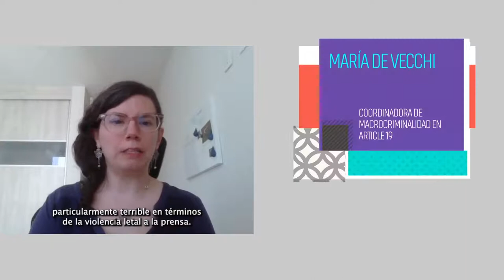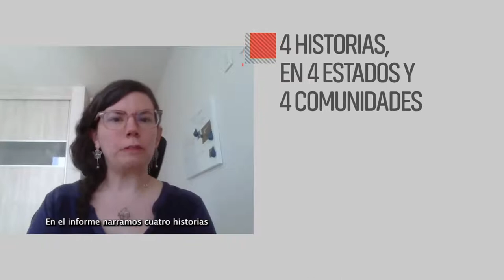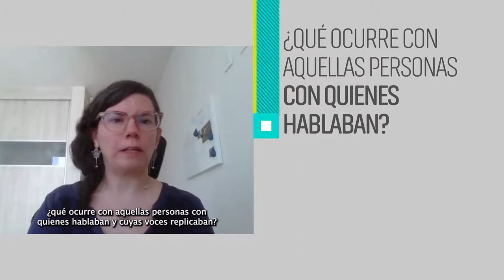¿Cómo afecta a la sociedad el silenciamiento de periodistas?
🔇 Los asesinatos de periodistas son historias silenciadas

🧐 Es necesario que como sociedad entendamos el papel fundamental de la prensa para nuestro derecho a saber.